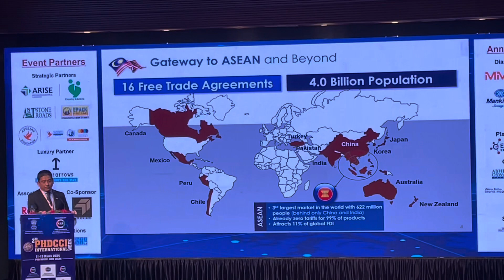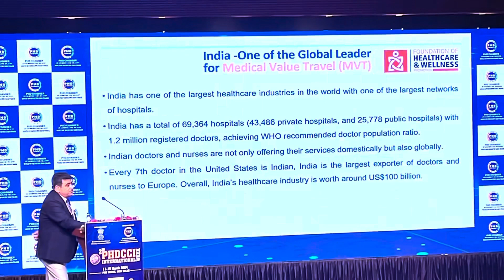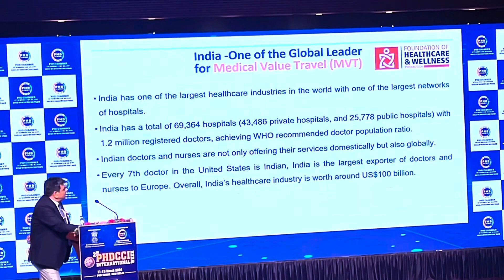2nd PHDCCI Int’l Week 2024 Day1@PHD House